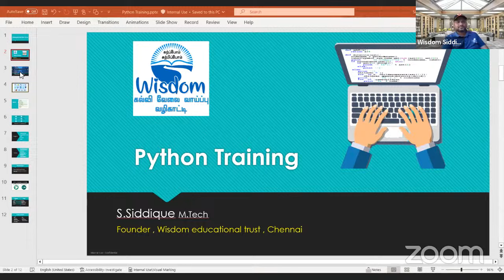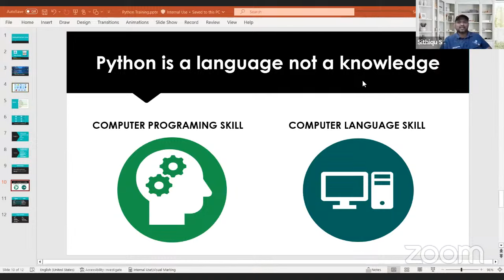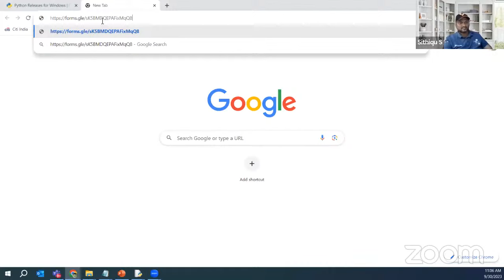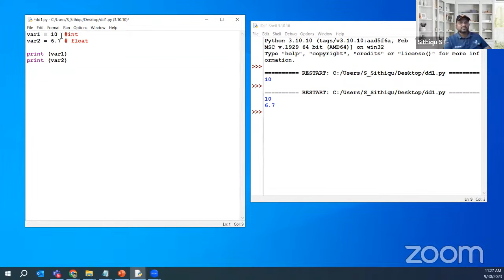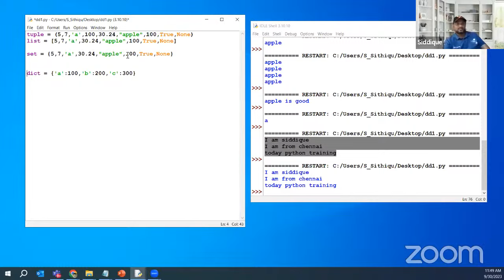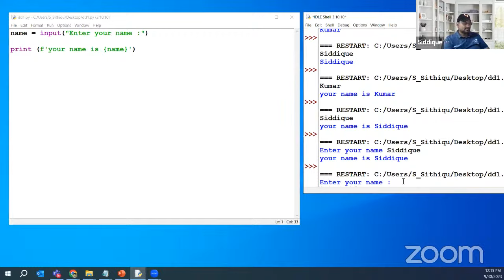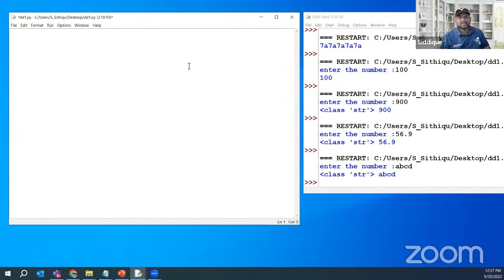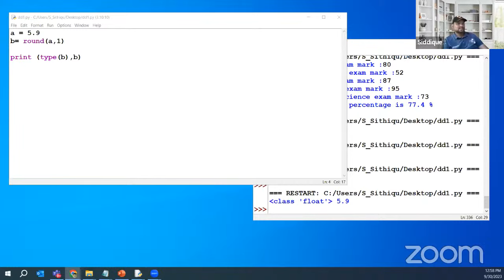வகுப்பு-1 : Python Programming language பயிற்சி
Python Programming language பயிற்சி -class-1

Content of the class
-Introduction
-Data types
-print statement
-input statement

நாள் : செப்டம்பர் 30 (சனி கிழமை) 30/09/2023
நேரம் : காலை 10 AM to 1PM